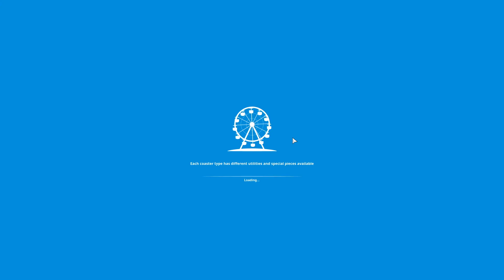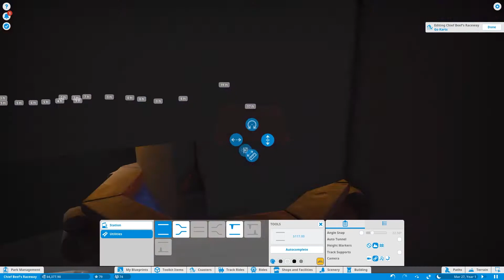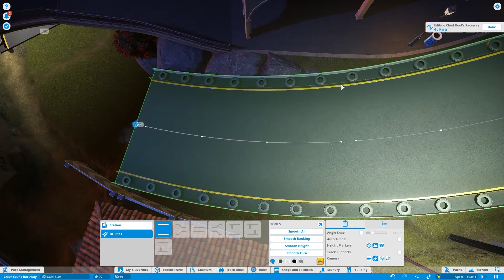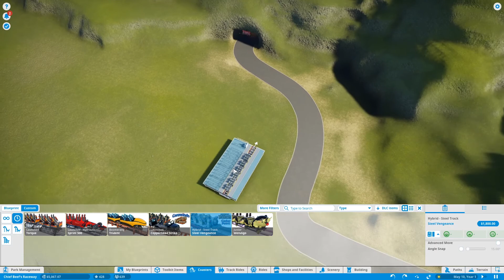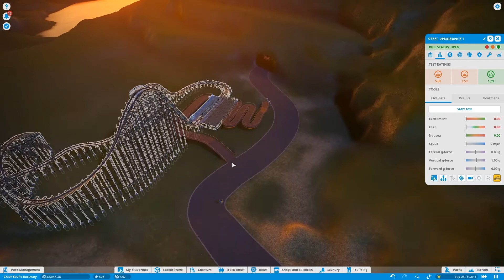I STILL don't understand this game | Planet Coaster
Stuff -

Socials-